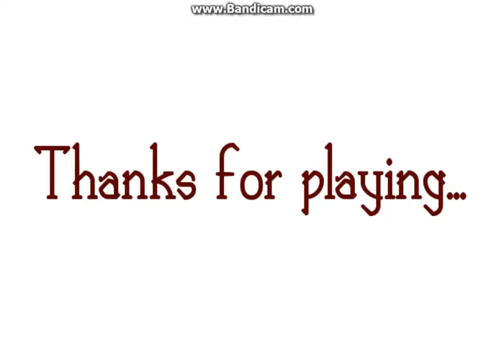Pizza Delivery 1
one night a boy delivers pizzas to a house and doesn't come back BOOO